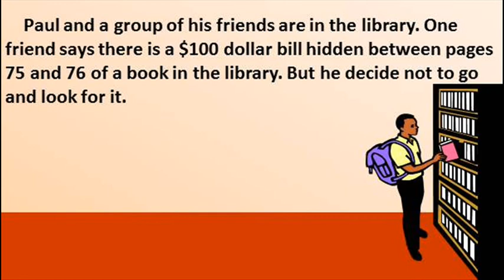Riddle #383 - The library